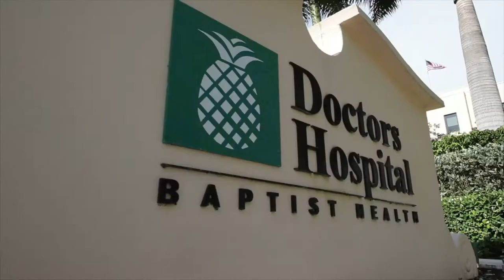Michael Swartzon, M.D.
Description

[Transcript]

[Michael Swartzon, M.D., Primary Care Sports Medicine]
Michael Swartzon:
Born and raised in Miami. I've been, since elementary school, middle school, high school, I did my fellowship in Albuquerque, New Mexico. I really loved the training I got, working with the athletes and the people in Albuquerque. I wanted to come back home. And so coming to work for the Center for Orthopedic and Sports Medicine, I couldn't think of another place I wanted to work. It really is a great place that takes the patient into consideration. What is best for them? You get this individualized care.
[What keeps your patients off the field?]
Michael Swartzon:
There are lots of medical reasons that athletes can't participate. One of the advantages of me being from family medicine and doing a fellowship in sports from a non-surgical side is I can treat you appropriately. And other doctors may treat you with medications that can prevent you from playing sports, when there are alternatives that can allow you to play.
[Any memorable recovery stories?]
Michael Swartzon:
Recently, there was a very nice lady, likes to play tennis, came to me with knee pain. And all she wants to do in life is play tennis. And she told me about this tennis tournament and I treated her for her knee pain. Monday morning, she shows up in my office, bursting in with a trophy, which she gave to me. It was her thank you that she got to play and that she got back to her sport and playing tennis.

[Miami Orthopedics & Sports Medicine Institute: Baptist Health South Florida]
[Founded by UNZ Sports Medicine Institute]

[End Transcript]